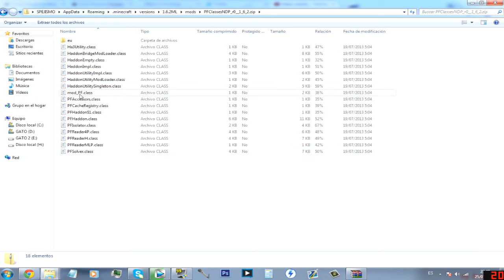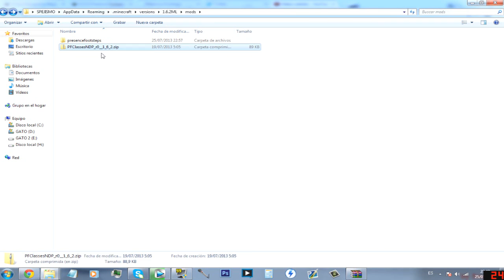Minecraft Mods: Presence Footsteps [Modloader/Forge][1.6.2]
DALE CLICK A MOSTRAR MÁS PARA VER LA DESCRIPCIÓN COMPLETA
Buenas Manucrafteros, aquí os traigo el Mod Presence Footsteps para Minecraft 1.6.2. Funciona con Modloader y con Forge y como siempre, espero que os guste porque es una pasada de mod :D.

¿Algún problema con este Mod? Si encuentras algúno puedes comentarlo en este vídeo, así yo u otro usuario puede ayudarte a solucionarlo.

# Music Intro: Insurgent; Outro: Wonderland, Background: Led, by Grant Bowtie.